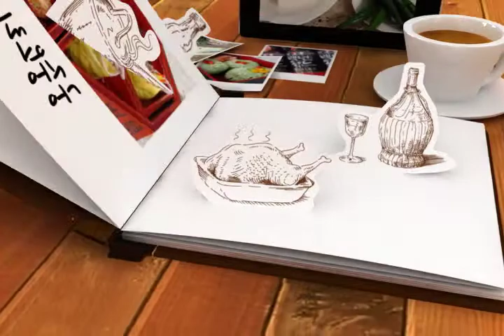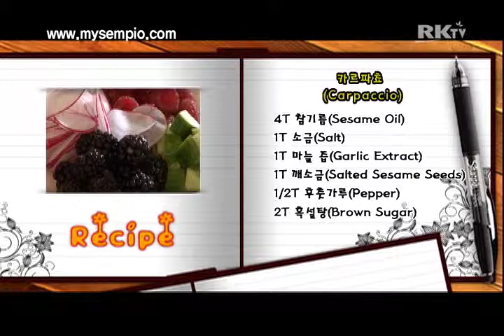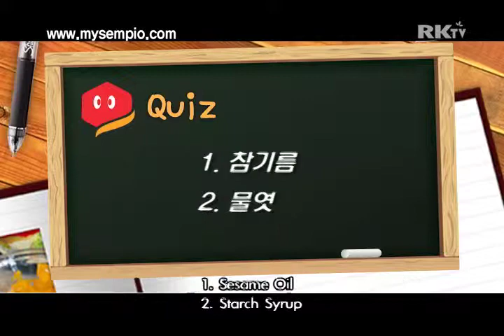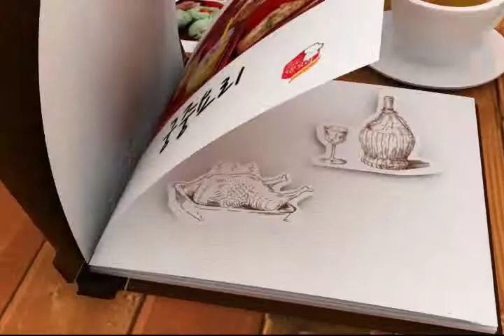Korean Food Carpaccio #102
Carpaccio

1 lb Salmon
Korean Pear
Bread
Olive Oil
4 T Sesame Oil
1 T Salt
1 T Garlic Extract
1 T Salted Sesame Seeds
½ T Pepper
2 T Brown Sugar

카르파쵸 (carpaccio)
효능:
Ingredients (4 serving)
A. 1LB 연어
B. 한국 배 채
C. 빵 또는
D. Olive oil

육회양념장
 4T 참기름
 1T 소금
 1T 마늘 즙
 1T깨소금
 1/2t 후춧가루
 2T 흑설탕
대접에 위의 조미료를 재료를 합하여 고루 잘 섞어 육회 양념장을 만든다.
마늘 빵은 만들기:
 빵을 구워 운 후 olive oil 을 바라 준비한다.
만드는 법
1) 연어는 plastic food wrap에 사이에서 넣어 무거운 그릇으로 얇게 편서 연어 회를 만든다.
2) 얇게 핀 연어 회를 접시에 펴서 담는다.
3) 연어 회를 담은 회 위에 육회양념장을 바르고 채 썬 배를 올려 상 에낸다.
4) 먹을 때 마늘 빵에 육회를 올려 먹는다.
* 또 다른 식으로 연어를 송송 썰어 육회 양념장을 넣어 고루 무쳐서 빵 위에 담고, 각종 과일과 야차를 올려 송송 썰어 고명으로 얹어 상에 낸다.

샘표와 함께하는 이명숙의 5분요리" 는 내셔널지오그래픽 한국어 채널을
통해서 매주 월요일부터 금요일까지 오후 6시 30분(PT/ET)에 방영됩니다.
다시보기는 facebook "sempo" 페이지와 라디오코리아 홈페이지에서

그리고 매주 퀴즈를 통하여 알찬 상품들이 쏱아지는데요...

이제 여러분도 한식 요리의 전문가가 될 수 있습니다! ^^